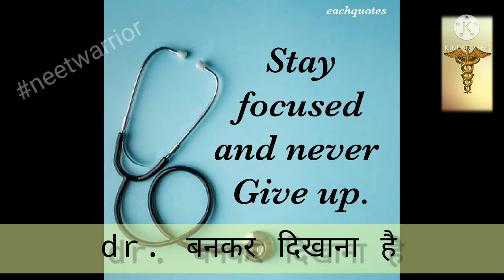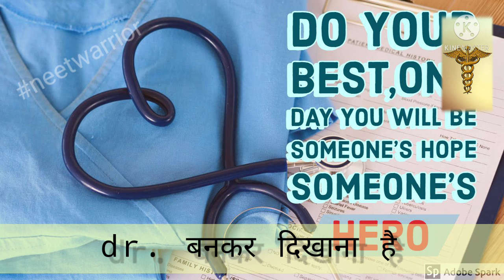doctor बनना है तो ये जरूर देखे mbbs motivation neet motivation aiims motivational video.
अगर आप doctor बनना चाहते है तो यह वीडियो जरूर देखे

mbbs motivation
aiims motivation
neet motivation